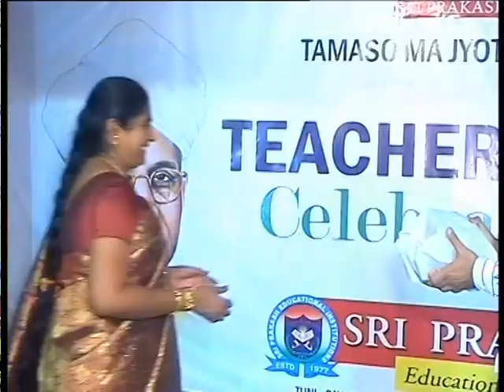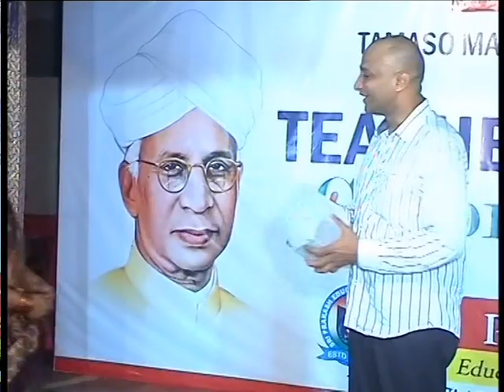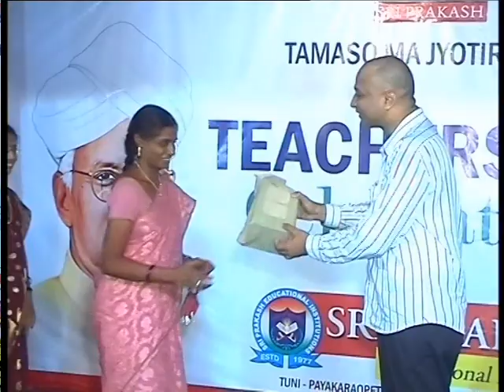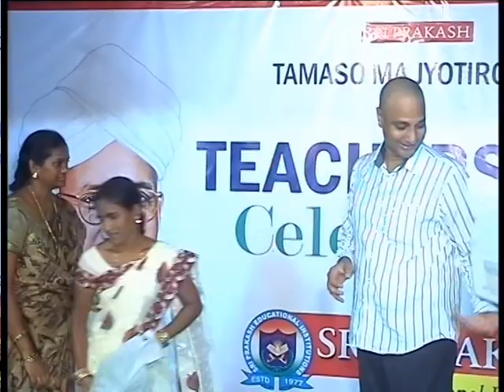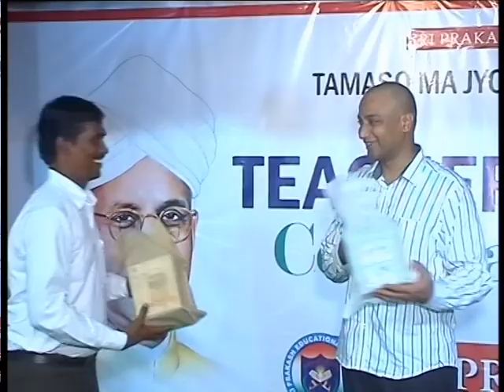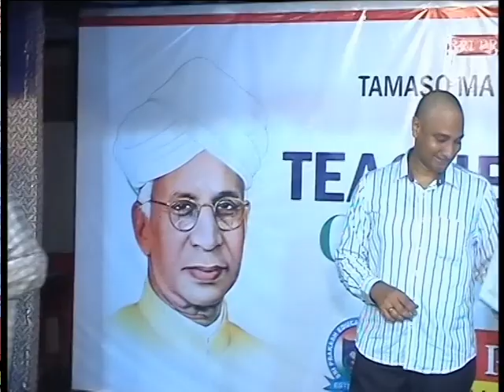Teachers Day 2013 Part 17